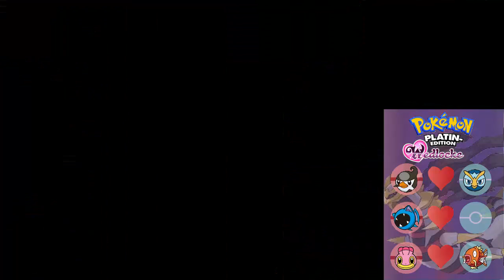Part 18 - Trainingsgelaber #1 | Pokemon Platin Wedlocke Challenge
Heute wird zur Vorbereitung auf die Arena auch endlich mal ein Partner für Nyx gefangen. Unser neues Pärchen wird dann auch gleich mal trainiert, begleitet von meinem minder von Interesse seienden Gelaber ;)
Viel Spaß °^°
Zu den Regeln:
Mein Twitter-Account:
Twitch-Kanal (momentan noch im Aufbau) :
Skype-Name: Shetanii
Ich halte Buddhismus für die coolste Weltreligion ^^